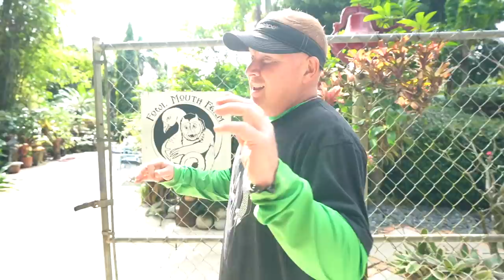3 Amazing *WATER FEATURE* Creations - Final Reveal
Our winter retreat to Florida is over! We created three amazing water feature creations. Check them out and comment on which one you like best!

Aqualand – Aquascape Inc. corporate headquarters:
901 Aqualand Way St. Charles, IL 60174